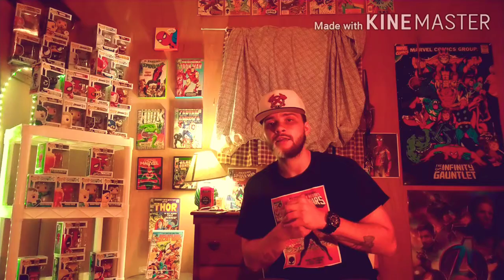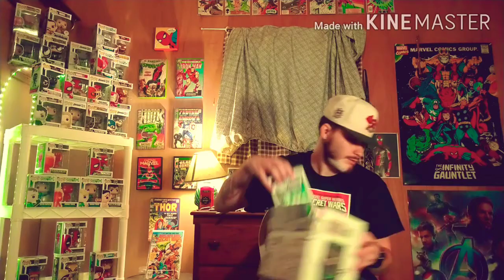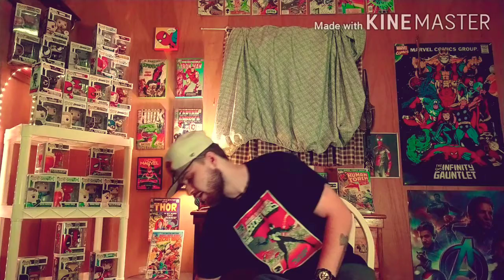FUNKO POP COLLECTION MYSTERY UNBOXING ( Ep. 22 Funko Amazon mystery )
FIND OUT WHAT MYSTERY POPS I GOT THIS AMAZON ORDER! And maybe what you could add to your personal collections 🤓💯